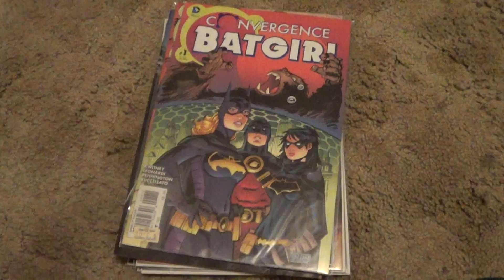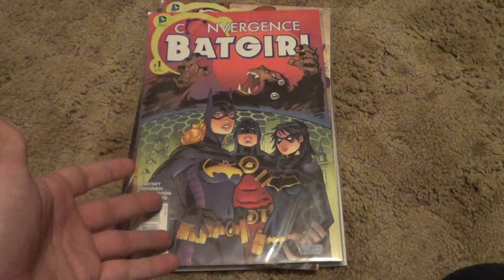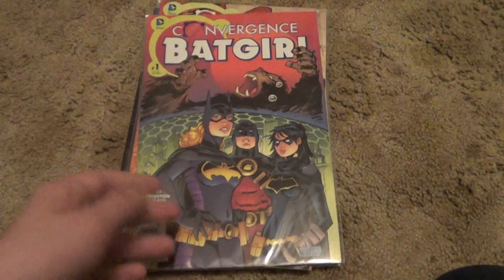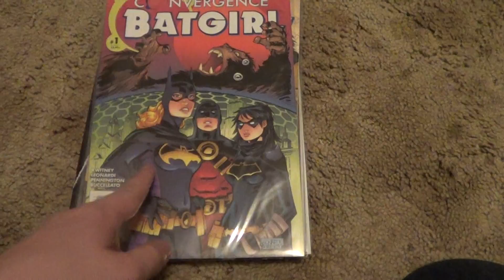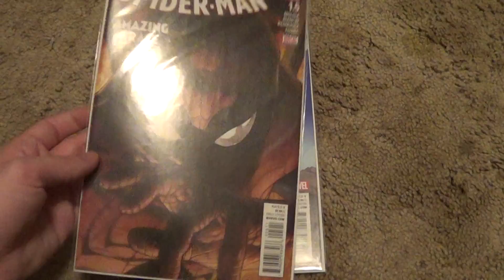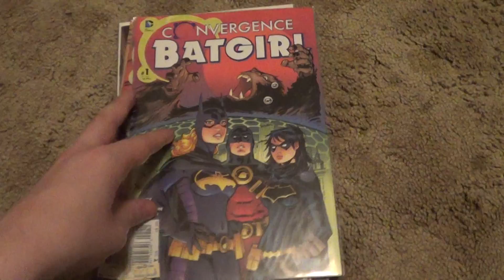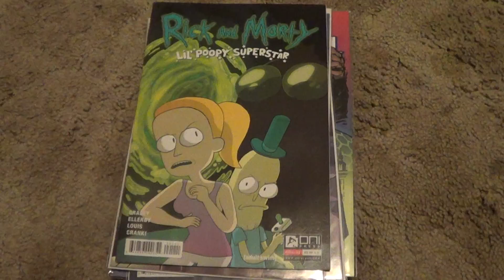COMIC BOOK HAUL (5/14/17)